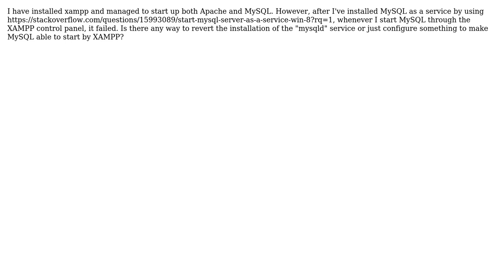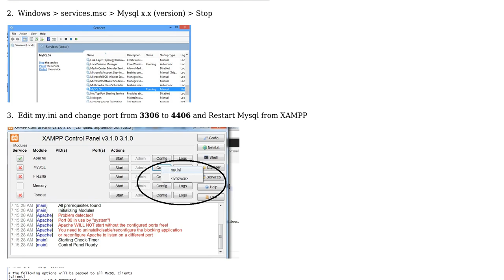Fail to start mysql xampp after installing mysqld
With thanks & praise to God, and with thanks to the many people who have made this project possible! | Content (except music & images) licensed under CC BY-SA | Music | Images & others | With thanks to user Leandro Papasidero user Asyraaf Ainorazahar and the Stack Exchange Network Trademarks are property of their respective owners. You are responsible for your own actions.